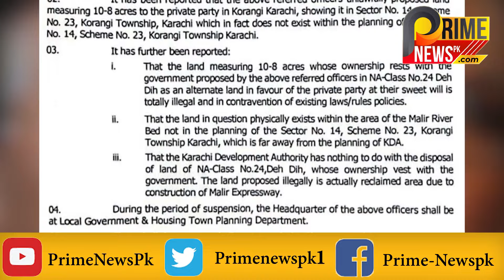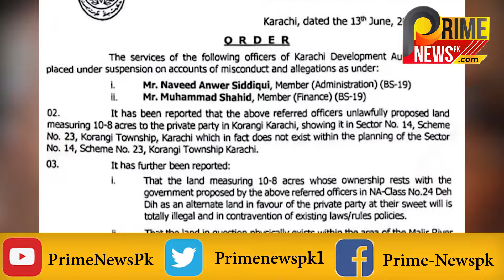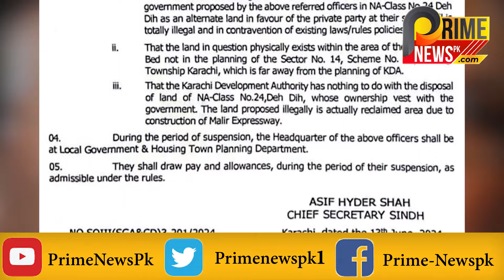KDA BARA FRAUD EX DG KA KARNAMA.KIS PARTY KO 10 CRORE MILY.QUALITY KIYA HI ? KARACHI.NEWS.KDA.MQM.UK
KDA is another big land scam. The achievement of former DJ Naveed Anwar. Which political party got 10 crores? How was the quality work done? Important facts on Prime News.

کے ڈی اے ایک اور بڑا لینڈ اسکینڈل ۔ سابق ڈجی جی نوید انورکا کارنامہ ۔ کس سیاسی جماعت کو 10 کروڑ ملے ؟ کوالٹی کا کام کیسے اتارا گیا ؟ اہم حقائق جاننے کے لئے لنک کو کلک کریں چینل کو سبسکرائب اور لائک لازمی کریں

food,
fashion,
sindh,
bin ahsan,
afaq ahmad,
pakistan,
awaz,
news,

bilawal bhotto ,
turkiya,
pti news,
gen bajwa
pakistan,
altaf hussain burned house,
altaf hussain latest news today,
altaf hussain news,
BAHRIA TOWN
mqm latest,
fashion show,
mqm uk ,
mqm latest news